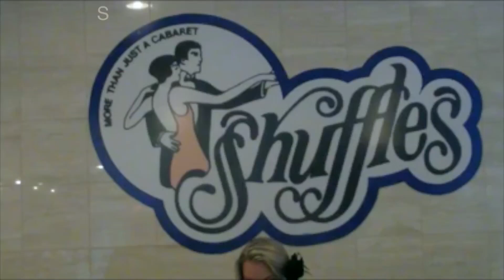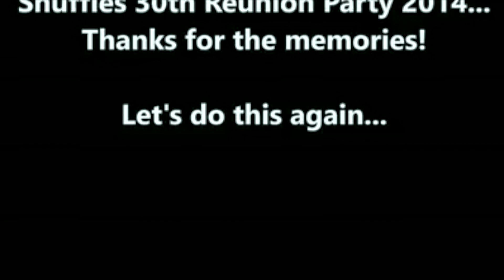Shuffles 30th Anniversary with Trama (2014)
Shuffles 30th Anniversary with the Original Trama on the 30th Anniversary since they split up...

Special thanks to Vaughan Wells for the live footage...